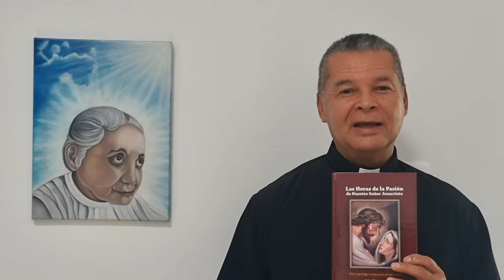La Divina Voluntad - Introduccón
Charla de introducción a la Divina Voluntad desde la Diócesis de Armenia
Por el padre Oscar Rodríguez.